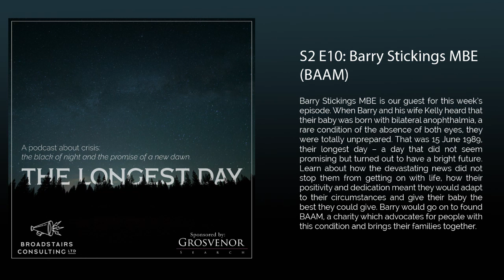S2 E10 - Barry Stickings MBE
Barry Stickings MBE is our guest for this week’s episode. When Barry and his wife Kelly heard that their baby was born with bilateral anophthalmia, a rare condition of the absence of both eyes, they were totally unprepared. That was 15 June 1989, their longest day – a day that did not seem promising but turned out to have a bright future. Learn about how the devastating news did not stop them from getting on with life, how their positivity and dedication meant they would adapt to their circumstances and give their baby the best they could give. Barry would go on to found BAAM, a charity which advocates for people with this condition and brings their families together.